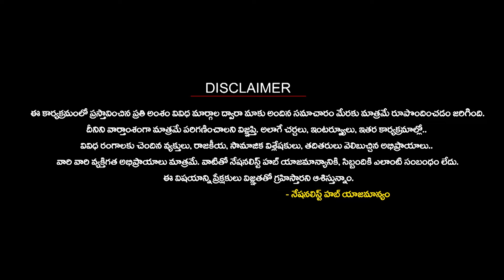Indian Muslims Strong Counter Against the Fake Propaganda | Mamidi Giridhar | Nationalist Hub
Our Company account details :
IFSC Code: HDFC0008045